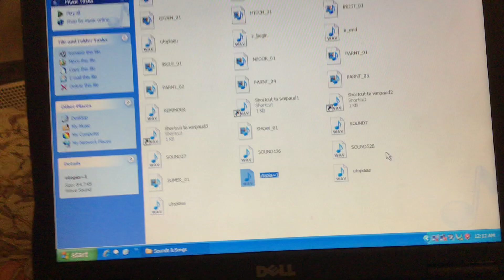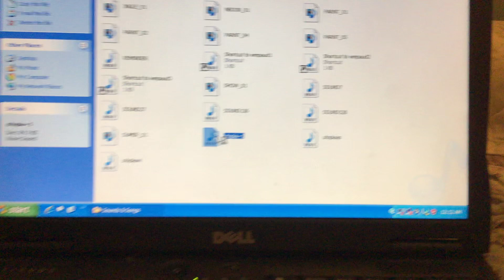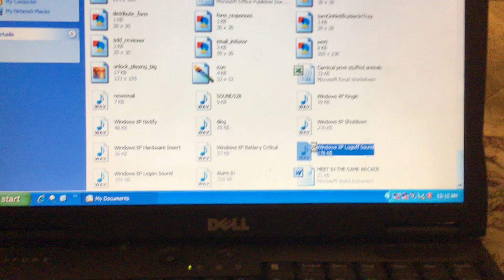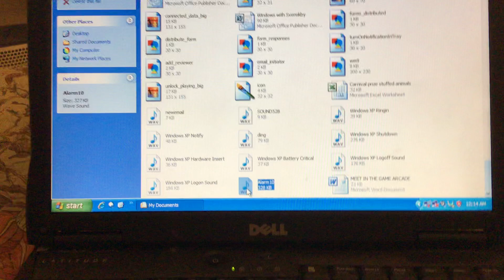Windows sounds effects skipping like a cd (On Windows Xp)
I did this on Windows XP using just the mousepad! It’s been a while since I’ve used this computer. Unfortunately I can’t make BSODs on this computer because it won’t let me terminate the process “Csrss.exe”, but that doesn’t mean I’ll  stop making BSOD videos!